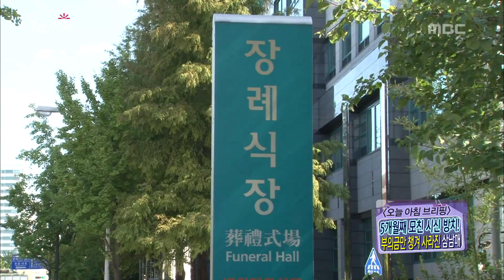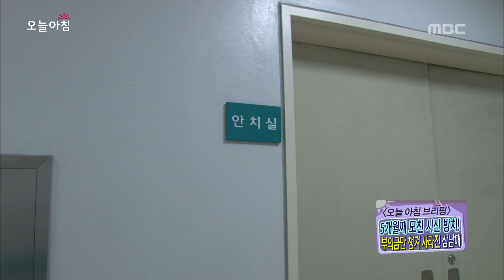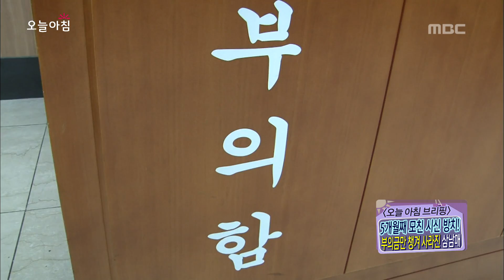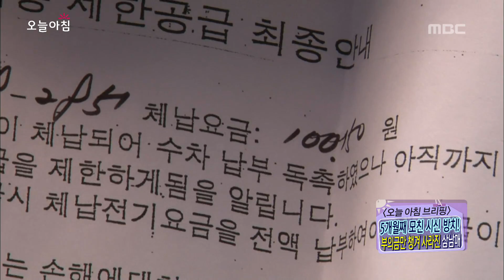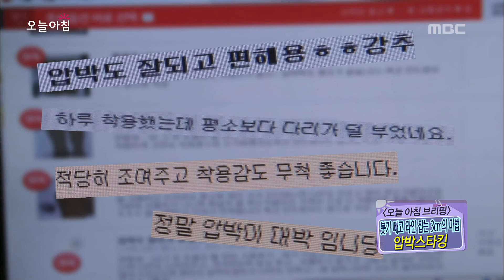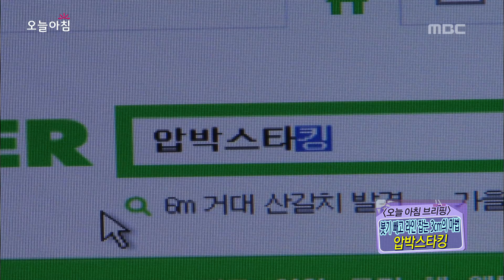오늘 아침 '브리핑' - 부의금만 챙겨 사라진 삼남매?!, #02 20131017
1. 모친 장례도중 부조금 챙기고 사라진 삼남
   매
2. 단감 멍들어야 더 달다, 검은 멍의 비밀
3. 라인 잡는 3cm의 비법 압박스타킹

방송시간: (월~금) 오전 08:30~